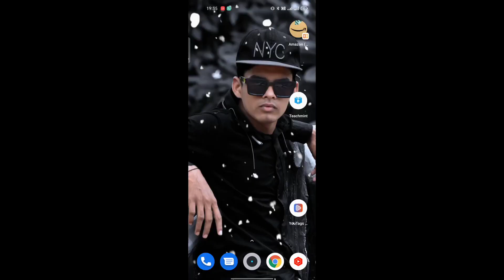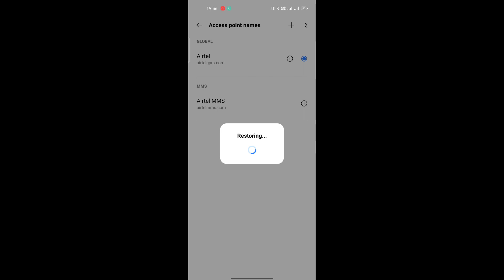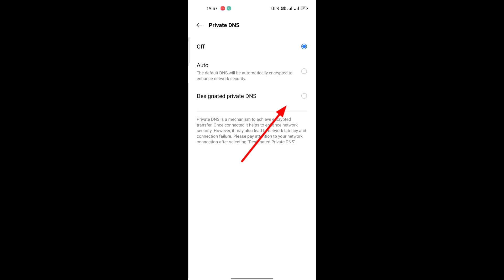bgmi 1.8 login problem || network error login failed please check your network settings Bgmi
1.My DSLR Camera
2.Boya Mic
3.My Tripod
4.My 2ndTripod
5.Ring Light
6.Black Background

15.Ritesh Gamez
16.Technical Selector